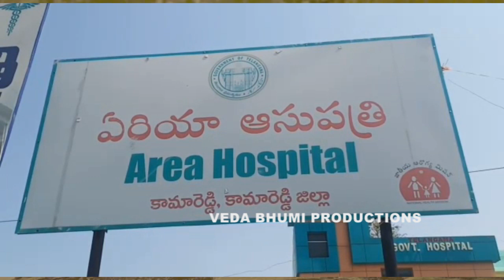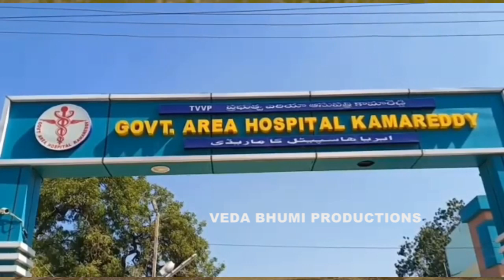సైకిల్ పై శవం... ఇంత కష్టం ఎవ్వరికీ రావొద్దు | కామారెడ్డిలో కన్నీటి ఘటన | Dead Body On Cycle